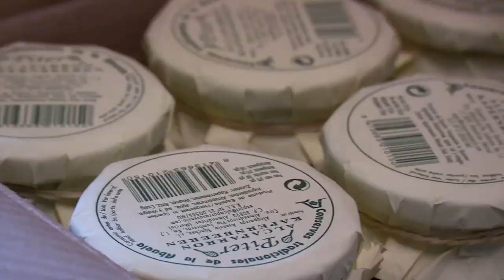Tapasbar & spanische Delikatessen in Baden bei Wien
Unser Familienbetrieb hat sich mit Leib und Seele der spanischen Feinkost verschrieben – bereits seit 1998 steht el gusto español für authentische spanische Spezialitäten und Gerichte und sorgt dafür, dass Liebhaber der mediterranen Esskultur auch in Niederösterreich auf Ihre Kosten kommen!

Wir betreiben eine Tapasbar mit integriertem Feinkostladen, Gastgarten und Gassenverkauf direkt am Grünen Markt in Baden bei Wien und bieten exzellentes spanisches Catering für Veranstaltungen und Events in der Region. Als Großhandel mit eigenem Lager in Guntramsdorf beliefern wir außerdem seit vielen Jahren verschiedenste Gastronomie- und Einzelhandelsbetriebe in ganz Österreich mit unseren spanischen Spezialitäten, die zusätzlich auch über unseren Onlineshop erhältlich sind.